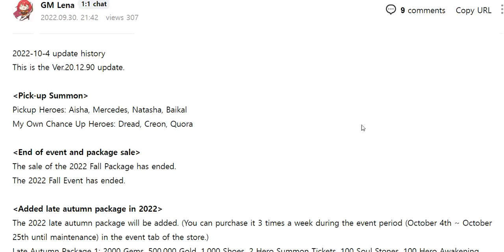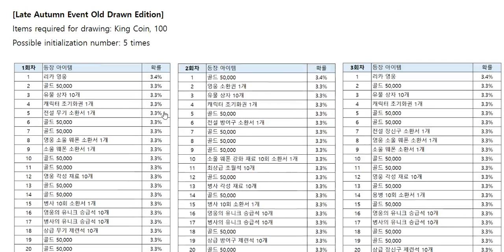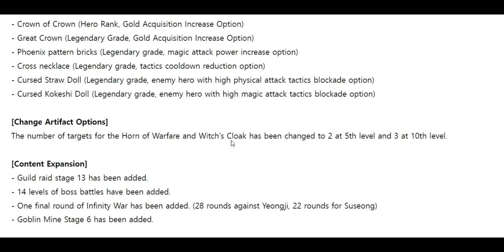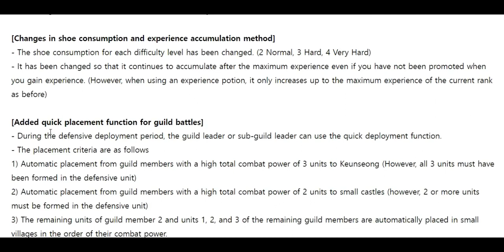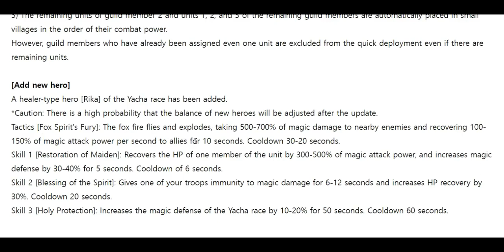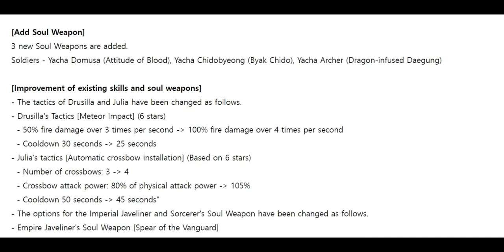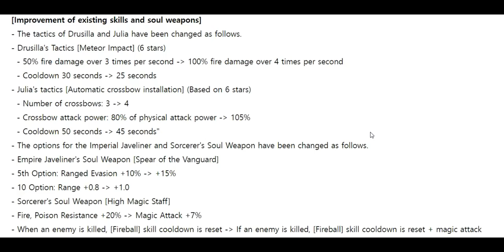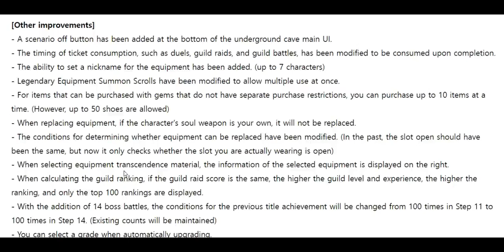Latest 2: FULL UPDATE INFORMATION, CLUB WISDOM 8 消息, ニュース, 소식 ,대도서관(방송인) - 나무위키:대문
Special news bulletin update. Enjoy these Eternal saga updates.